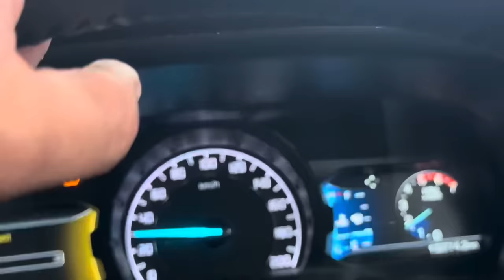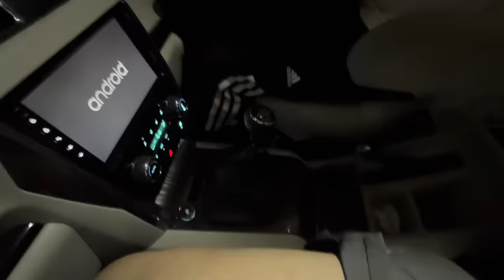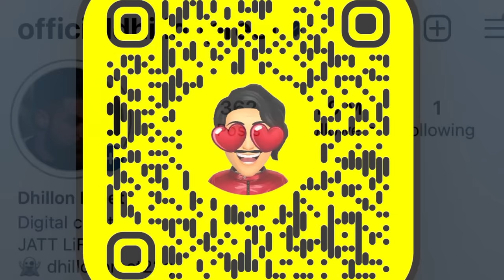nawi gaddi ik hor | xuv nu patte wheel | endeavour di service da aukha ho gya | Dhillonpreet Vlogs